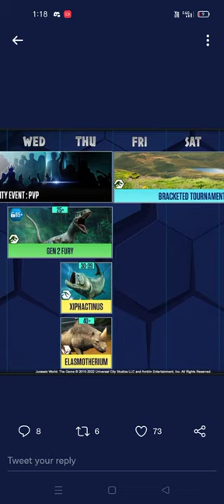NEW CREATURE COMING SOON???|| THIS WEEK TOURNAMENT|| Jurassic World The Game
NEW CREATURE COMING SOON???|| THIS WEEK TOURNAMENT.